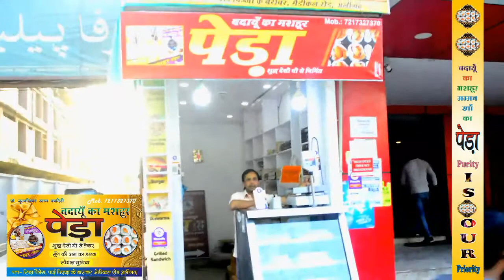A famous paida in badainyon ab aligarh mei